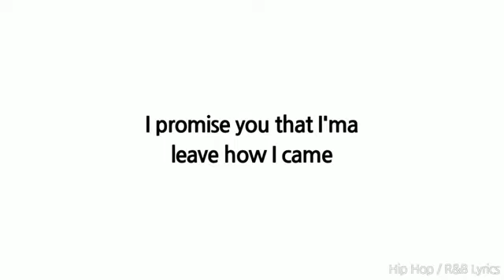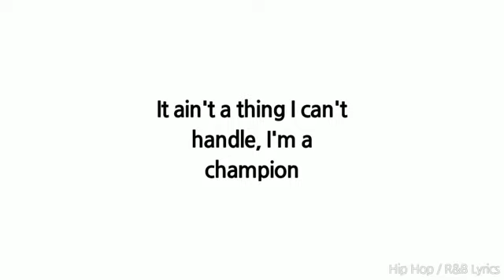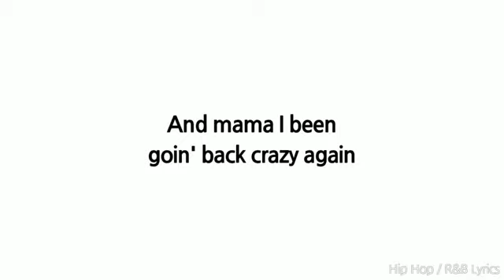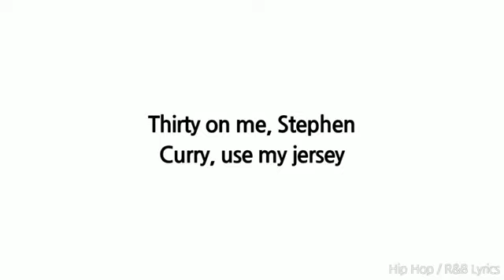NBA YoungBoy - Chosen One (Ft. Kodak Black) (Lyrics